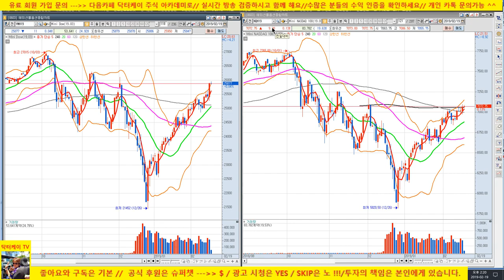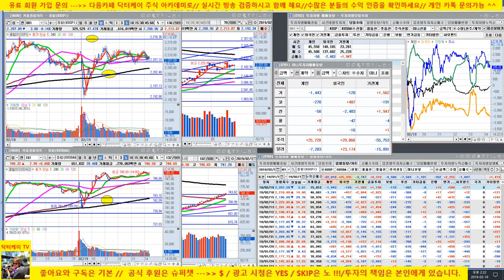= 닥터케이 주식아카데미 =장중스팟방송/190219/코스피 조정, 코스닥 강세/현대건설 강한 상승세/셀트리온 양호한 모습/포트 홀딩 의견